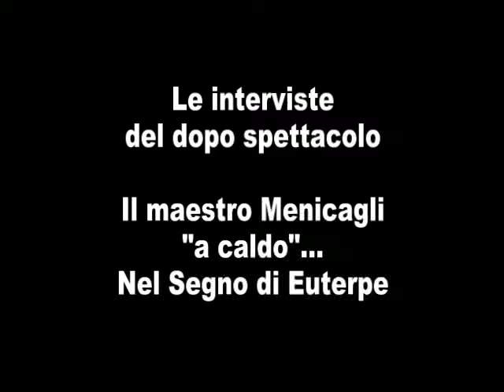Le interviste del dopo spettacolo. Il maestro Menicagli "a caldo"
Effetto Venezia 2012. Il Maestro Menicagli ci racconta le sue impressioni a caldo dopo la chiusura dello spettacolo inaugurale di questa 27esima edizione. Le sue parole